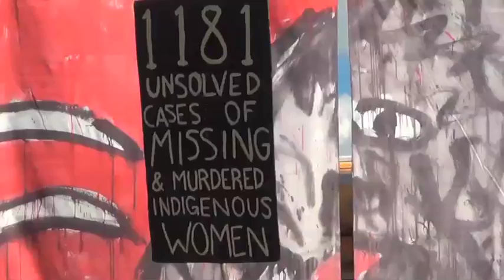Part 2 The Overtakelessness Circus 2015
Second part of a performance on August 23, 2015 in Glover, Vermont.